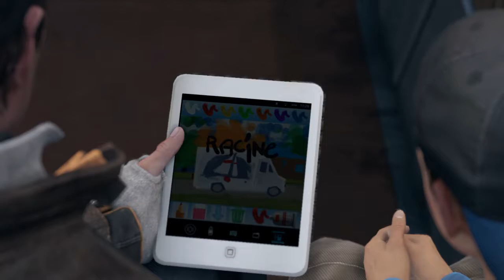Let's Play Watch Dogs Part 18 (HD+German) Jacks ist in Sicherheit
Let's Play für Watch Dogs auf der PS4

Der Spieler befindet sich in einer großen frei begehbaren Spielwelt, welche mit zahlreichen Haupt- und Nebenmissionen und sammelbaren Objekten (z. B. QR-Codes), die erst aus einem bestimmten Kamerawinkel lesbar sind. Dem Spieler stehen eine Reihe von verschiedenen Fahrzeugen und Booten zur Verfügung. Der Spieler steuert den Hauptcharakter Aiden Pearce aus der Third-Person-Perspektive. Neben verschiedenen Waffen besitzt der Spieler auch ein Smartphone mit Zugang zum ctOS. Dieses steuert die Technik der gesamten Stadt und speichert persönliche Daten der Einwohner ab. Diese Daten kann Aiden mit dem sogenannten Profiler abrufen. Des Weiteren kann er unter anderem Ampeln und Kameras steuern und sich praktisch überall einhacken. Auf Knopfdruck kann der Stealth-Modus benutzt werden. Des Weiteren weist das Spiel auch minimale Parkour-Elemente auf.

Der Spieler kann, sofern er sich gerade nicht in einer Mission befindet, sich in der Spielwelt frei bewegen, und beliebige Aktionen durchführen. Je nachdem, wie der Spieler sich dabei verhält, verändert sich sein Ruf. Wenn er also einen Zivilisten erschießt, oder mit dem Auto überfährt, sinkt sein Ruf. Wenn er dagegen z. B. einen Verbrecher niederschlägt, steigt dieser Ruf. Der Ruf ändert die Wahrnehmung der Zivilisten. Wenn der Spieler einen guten Ruf hat, dann haben die Passanten keine Angst vor ihm. Sie erkennen ihn manchmal, und es kann auch zu Szenen kommen, in denen ein Zivilist mit dem Handy ein Foto von dem Spieler macht. Wenn der Ruf dagegen stark abgesunken ist, dann berichtet das Fernsehen und das Radio immer wieder über den Spieler, und besonders bei Fernsehsendungen können die Zivilisten den Spieler erkennen. Wenn sie ihn erkennen, haben sie große Angst vor ihm und rufen die Polizei. Die Polizeiverfolgung ist für den Spieler riskant, denn Polizisten zu verletzen oder zu töten verschlechtert seinen Ruf, zudem rücken immer mehr Einheiten an, weswegen eine Verfolgung möglichst schnell beendet werden sollte.

Der Multiplayer-Modus des Spiels erhält unter anderem „Intrusion-Missionen“, in denen es die Aufgabe ist, andere Online-Spieler unauffällig zu hacken. Außerdem beinhaltet der Multiplayer auch eine Art Geheimagenten-Modus, in dem bestimmte Personen verfolgt werden müssen, um Informationen über sie zu sammeln. Zusätzlich sind klassische Modi wie Team-Deathmatch, Autorennen und Free-Roam-Multiplayer mit bis zu acht Spielern möglich.[9] Letzterer und der Decryption-Modus sind in den Fassungen für Xbox 360, PS3 und Wii U jedoch nicht enthalten.